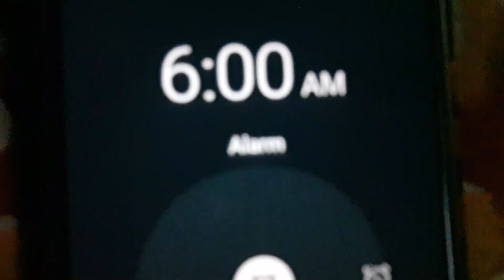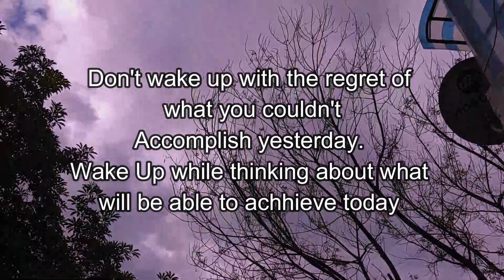Morning Routine in Quarantine | Short Cinematic video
This is a productive morning routine video in a cinematic form. Watch this video and follow this healthy morning routine in your daily life.

This is how my morning routine looks like in 2020
So, my morning starts at 6 Am with a positive and healthy weekend. It's summers and I'm very excited about my run and workout, with some delicious and healthy breakfast.

It's a cinematic morning routine, which is fully captured and edited by myself.
I've shot this cinematic vlog from my mobile phone. It's a short home cinematic video to motivate. Please give your valuable feedback in the comments.

Shot from :
Moto x4